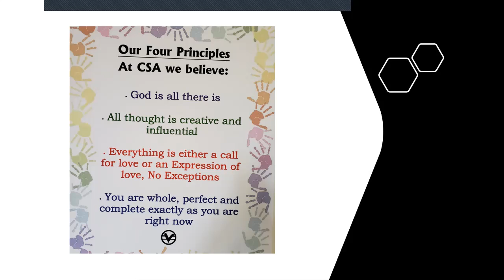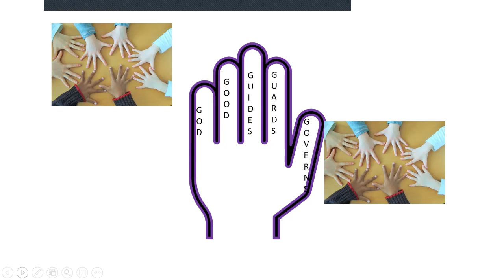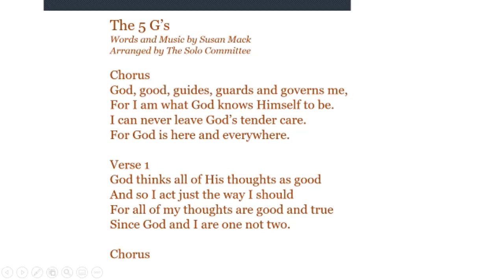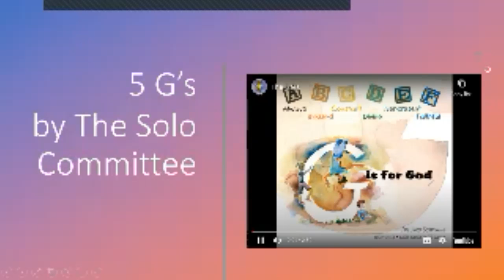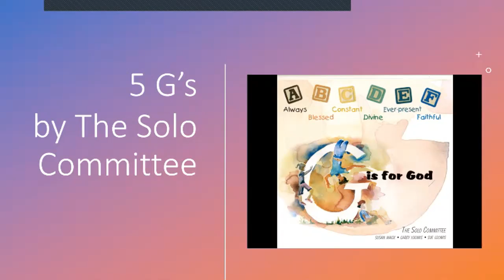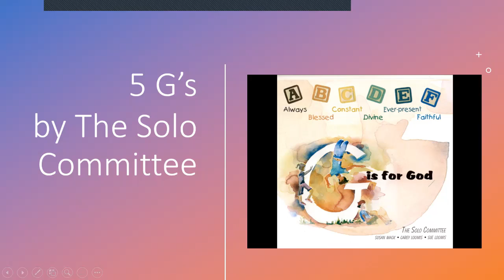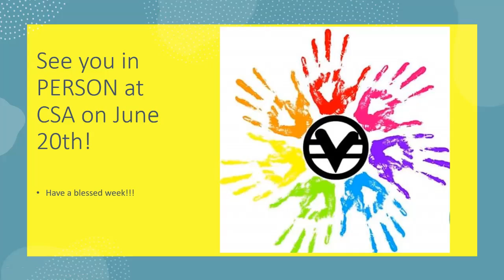5 G's 06132021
Review the 5 G's using your hand and learn a new song to help you!